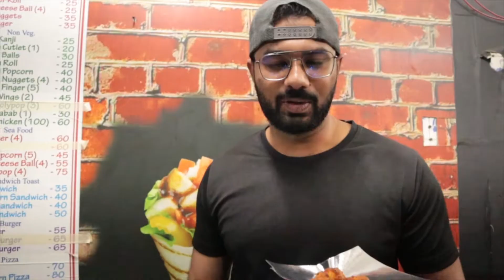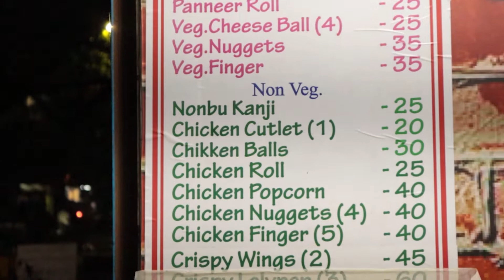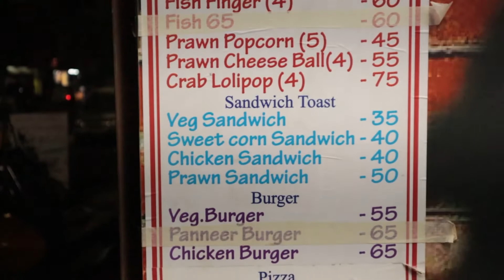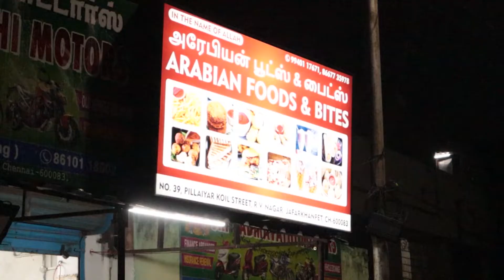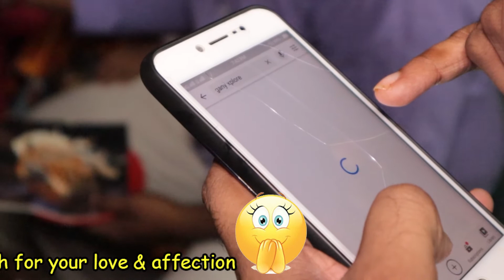Best Prawn Pizza 🍕 (Rs.85) in Chennai Town - Arabian Food & Bites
Hey Guyz 🤩 Welcoming You all to the Brand new Day 😁

Here We Comes the Another Best Video From Our End ❤️

The Crispy &  Juicy  Snack Place in Jafferkanpet , Chennai . The Shop Name is " Arabian Foods & Snacks " . Watch Out the Complete Video & Do Try Out this Place  😁❤️

Thanks for the Best Support for the Previous Video.